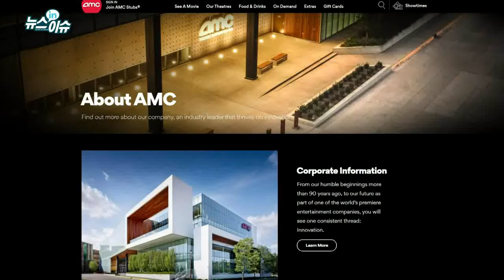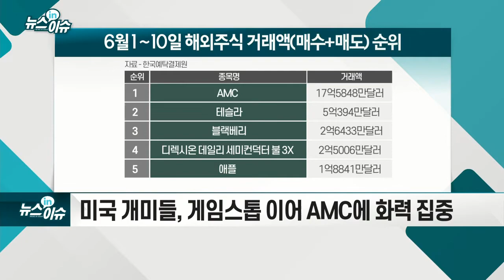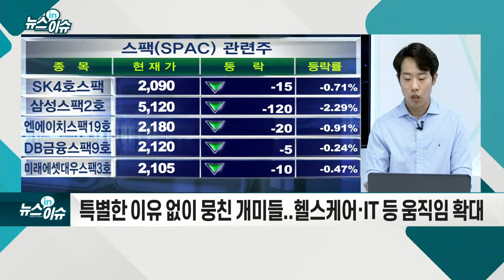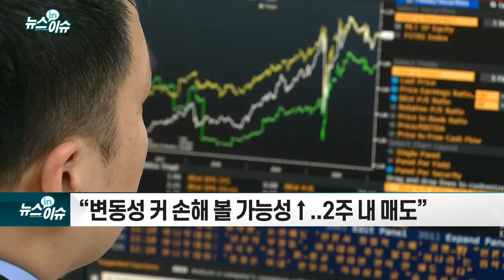‘밈 주식’ AMC, 서학개미 이달들어 2조원 거래_뉴스IN이슈 (20210611)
# 미국 개미들, 게임스톱 이어 AMC에 화력 집중
- 온라인 중심 입소문 타고 유행처럼 투자하는 `밈 주식`
- 특별한 이유 없이 뭉친 개미들... 헬스케어·IT 등 움직임 확대
- “변동성 커 손해 볼 가능성↑... 2주 내 매도”
- 뒤늦게 합류한 서학개미 손실 우려... “신중 투자”